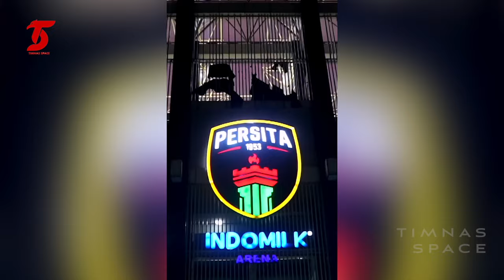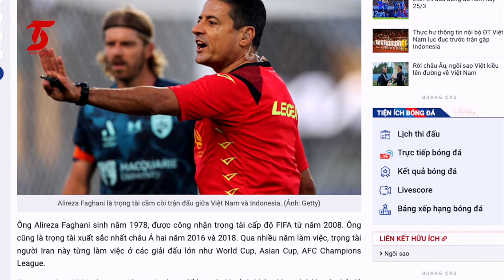🔴BUKTI VIETNAM TAK MAMPU KALAHKAN TIMNAS~Wasit Kontroversi Bakal Sulitkan Thom Haye~ET Pastikan VAR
BERITA TIMNAS TERBARU DARI TIMNAS SPACE - Berita Bola : 🔴BUKTI VIETNAM TAK MAMPU KALAHKAN TIMNAS~Wasit Kontroversi Bakal Sulitkan Thom Haye~ET Pastikan VAR